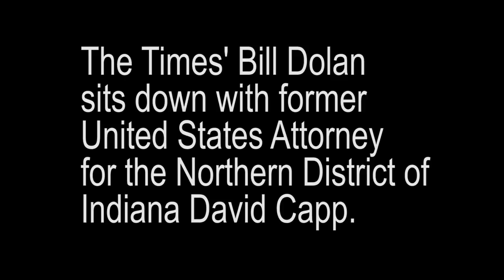Former U.S. Attorney David Capp talks with The Times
The Times' Bill Dolan sits down with former United States Attorney
for the Northern District of Indiana David Capp.